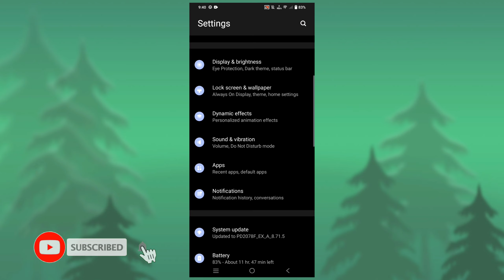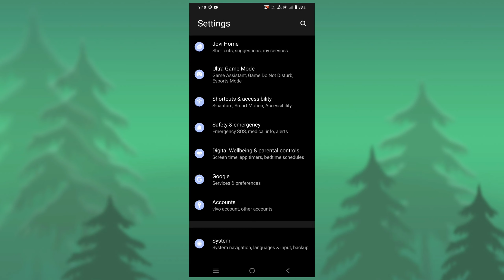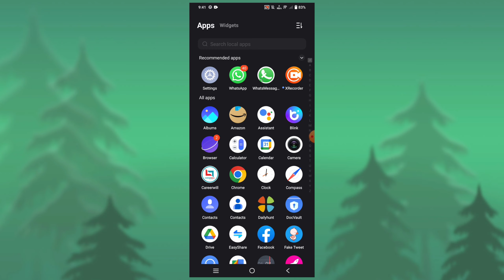Whatsapp video call me filter kaise lagaye || How to add filter on whatsapp video call | In Hindi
Namaskar Dosto🙏🙏

Aaj ki is video me maine aapse baat ki hai ki whatsapp video call me filter kaise add kar sakte hai, aasha karta hu ki video aapko pasand aayegi.

1.Whatsapp per filter kaise use kare

2. How to use filter on whatsapp video

3. Whatsapp per effect kaise use kare

4. How to use effect on whatsapp video

5. Whatsapp video call add effect new option

6. How to enable whatsapp video filter option

7. How to enable whatsapp video effect option